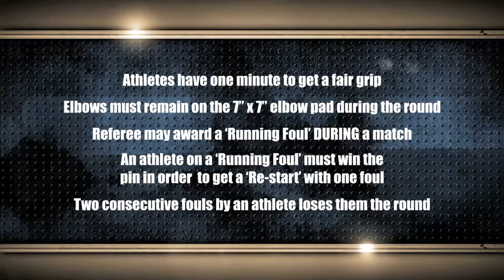Arm Wars | Armwrestling | Hoffner GER v Nannestad SWE